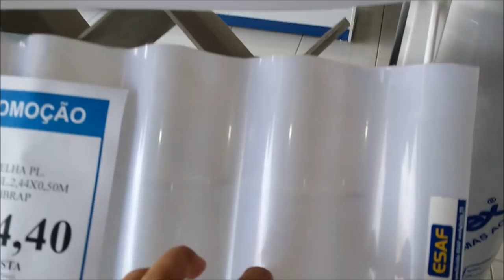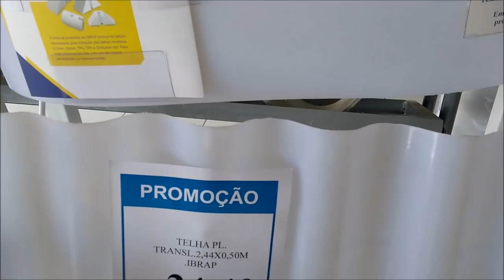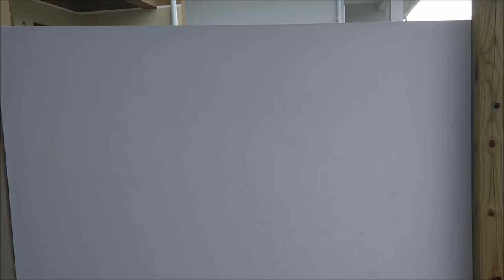DIA DE OBRA - FAZENDO UMA GARAGEM PERGOLADO | Família jeito loko de ser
oi meus amores, hoje tem um video super legal, um modelo bem diferente que nunca fizemos no canal, é dia de obra,
vocês vão acompanhar a construção da nossa garagem em pergolado , forão 3 dias de obra e vocês vão acompanhar tudo , desde a compra até o resultado final,